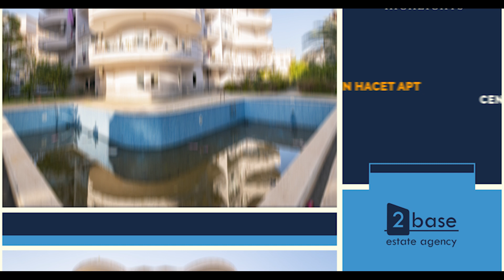Hacet 4+1 Sea and Castle view, Adil Girgin Hacet Apt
BİLGİ
İsim: Hacet 4+1 Sea and Castle view
Rezidans: Adil Girgin Hacet Apt
Bölge/Kent: Alanya Doğu

Yüzölçümü: 280m²
Yatak odaları: 4
Balkonlar: 1
Kat:

İletişime geçin
Candemir Özdemir

Messenger
m.me/2base

EKSTRA BİLGİ
Donanım: Klima, Bulaşık makinesi, Barbekü, Çamaşır makinesi, Kurutucu, Beyaz eşya, Güneş panelleri, Mobilya, Sineklik, Diafon, Granit tezgah, mutfak, Özel Teras, Aspiratöt Fanı, Ocak, Fırın, Buzdolabı, Seramik Zeminler, Giriş kapısı Çelik, Led Işıklar, Sıva Tavanlar
Olanaklar: Yüzme Havuzu, Asansör, İnternet imkanı, Barbekü alanı

BINA / SITE AçıKLAMASı
İsim: Adil Girgin Hacet Apt
Bölge/Kent: Alanya Doğu

EKSTRA BİLGİ
Facilities: Yüzme Havuzu, Asansör, İnternet imkanı, Barbekü alanı